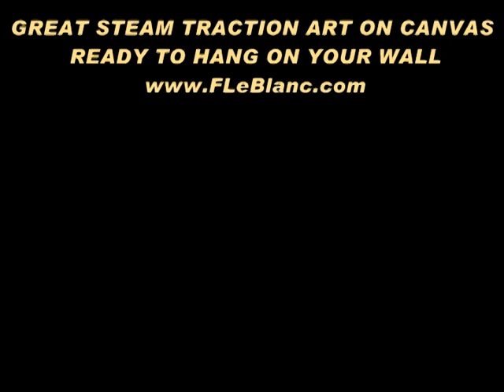Keck Gonnerman Steam Traction Engine Morning Loadup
Keck Gonnerman Steam Traction Engine at the Pawnee Ok 2008 Steam Show. Morning Coal and Wood Loadup. fleblanc fleblanc.com